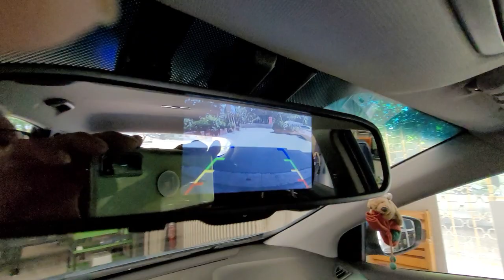Hyundai İ30 4,3 inç Dikiz ayna monitör geri görüş kamerası montajı uygulaması